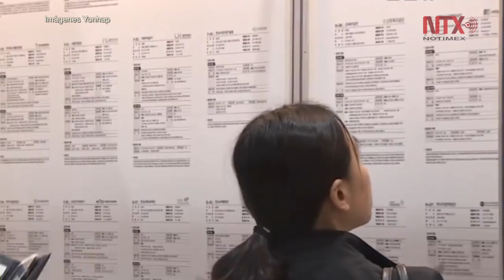Presidenta Park despojada de su cargo tras una vida marcada por tragedias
Park Geun-hye, la primera mujer en presidir Corea del Sur en febrero de 2013, y que alcanzó gran popularidad en su meteorica carrera política, fue despojada este viernes de su cargo, tras ser implicada en un escándalo de corrupción.